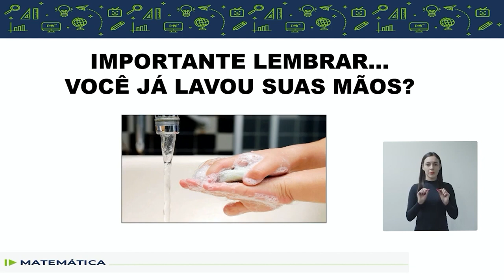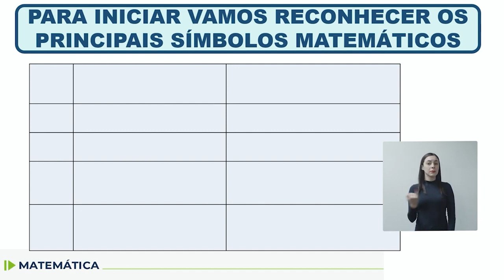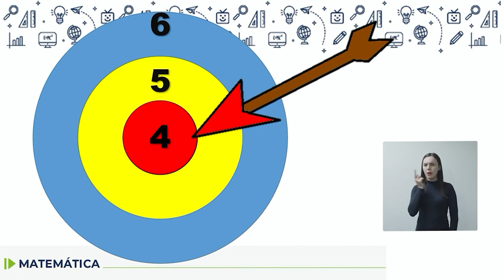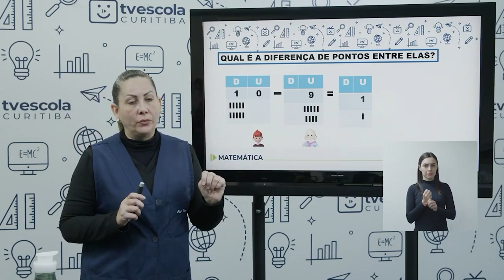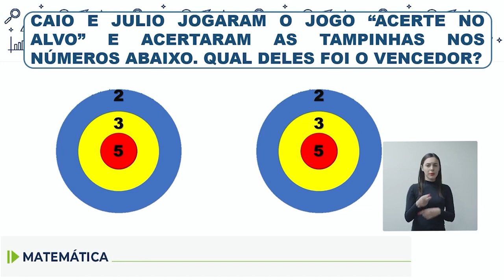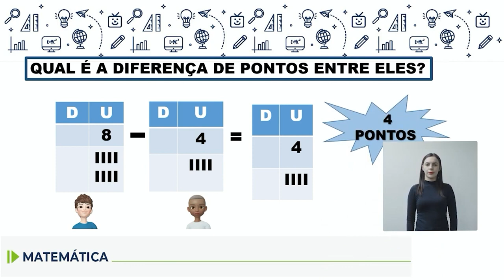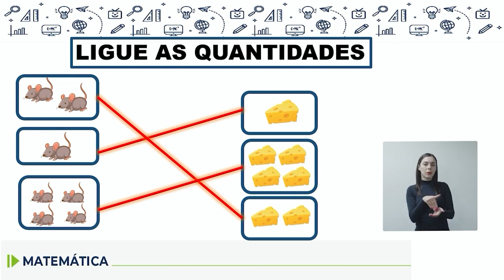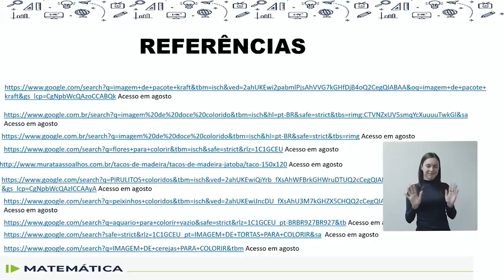Adequação - Matemática - 6.º ano - aula 09 - 29/07/2022